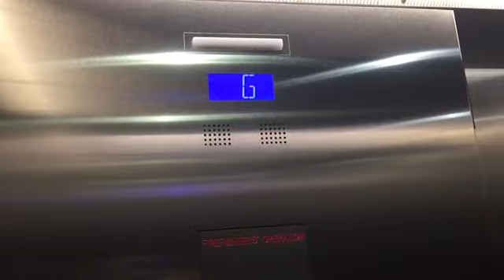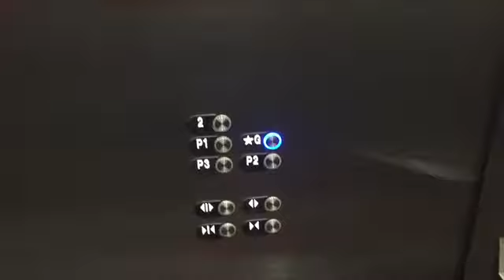Otis Gen2 Traction Elevator at 161 Eglinton Avenue East, Toronto ON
(Filmed on July 26, 2022). This is the public elevator at the base of a condominium. It serves 3 parking floors below the ground and the 2nd floor which is above ground. However, floors P3 and P2 are restricted as it’s resident parking.

Elevator facts:

Brand: Otis
Type: Traction
Capacity: Didn’t check
Fixtures: Newer Series 4
Indicator: Segmented
Door Type: Single Slide
Floors: 5 (P3 - P1, *G & 2)